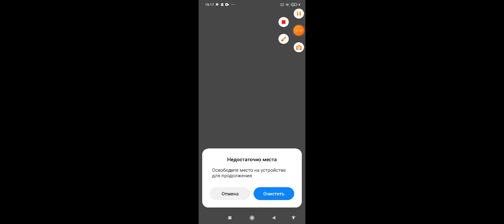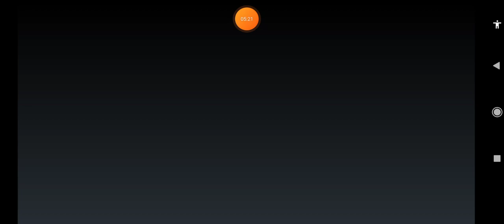14 февраля 2023 г.